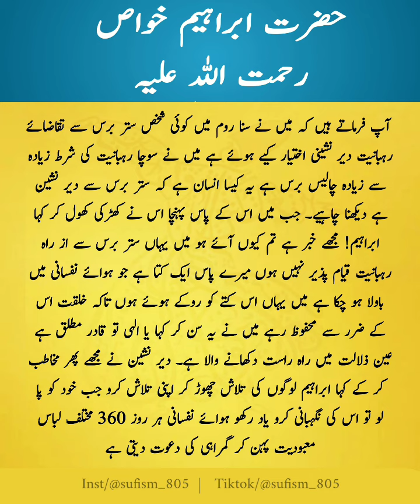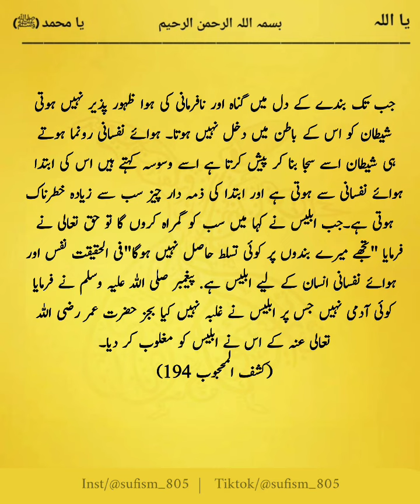Waswasa kise kehte he? by Hazrat Ibraheem khawas R.A وسوسہ کسے کہتے ہیں؟